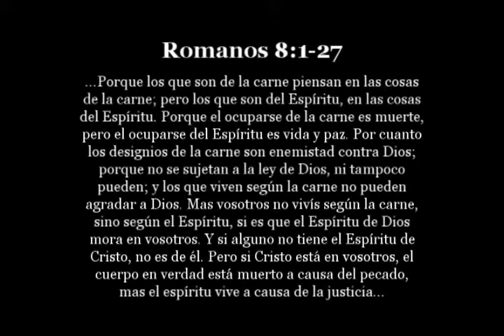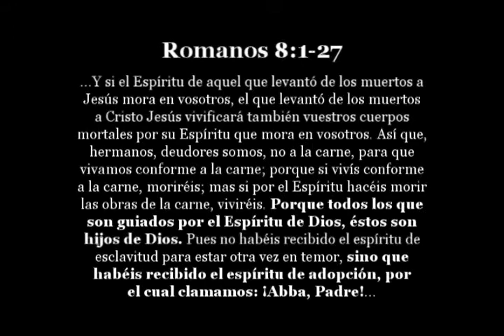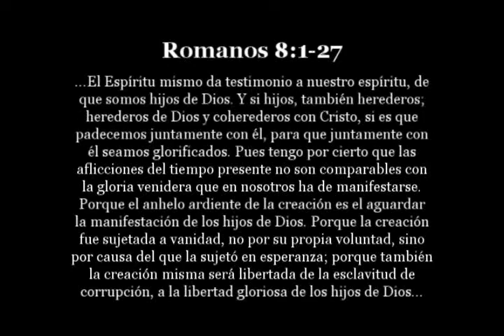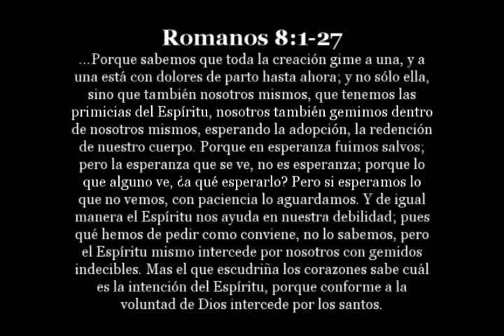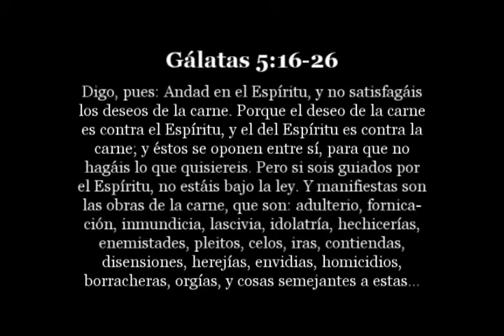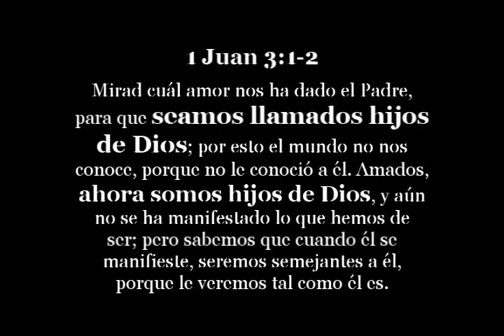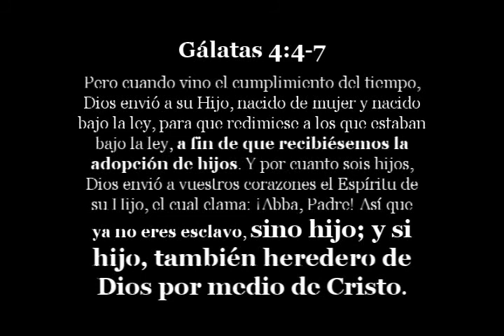hijos de ira-hijos de DIOS 12